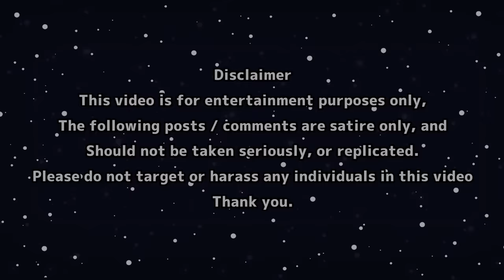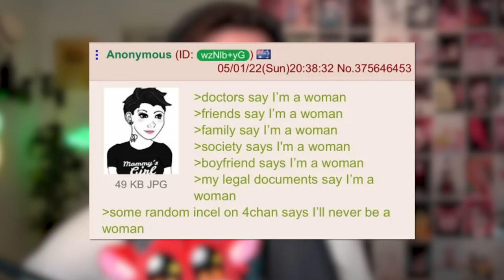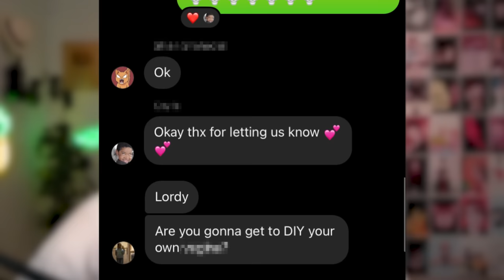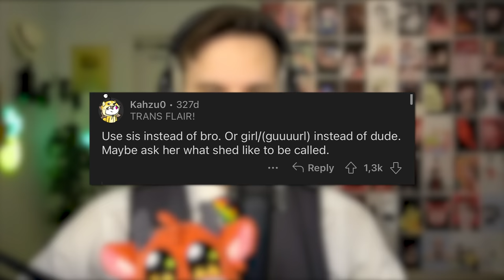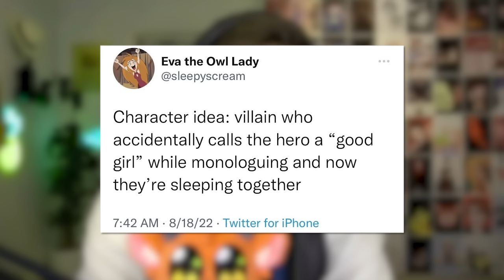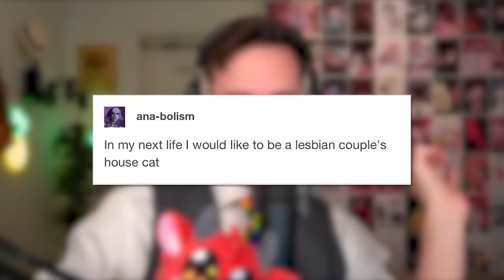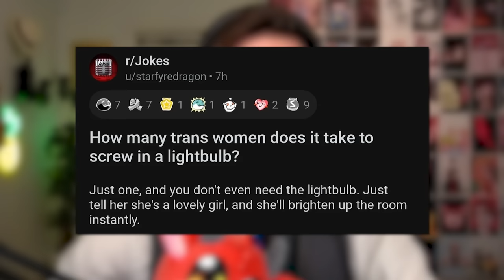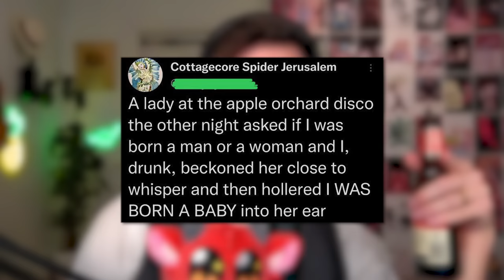r/GaySoundsSh*tposts - ah yes... The 5 Genders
😊 Contact the Artist:

  / joakimkarud
  / joakimkarud